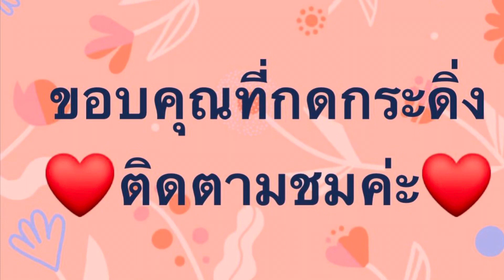หญ้าหวาน ผักป่าต่างแดน อ่อนๆอวบอ้วนงามมาก ยายเพ็ญ นอร์เวย์พา เก็บผักป่า ปลอดสารพิษ ขึ้นเองธรรมชาติ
หญ้าหวานผักป่าต่างแดนอ่อนๆอวบอ้วนงามมากยายเพ็ญนอร์เวย์พาเก็บผักป่า ปลอดสารพิษขึ้นเองธรรมชาติ